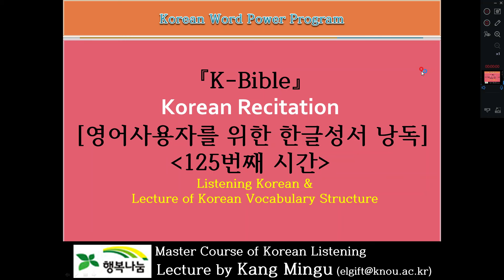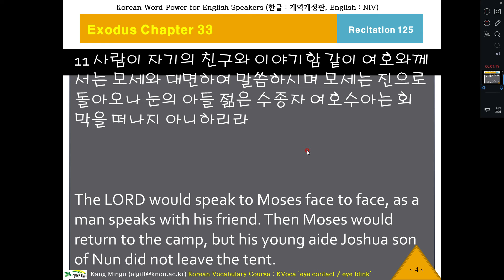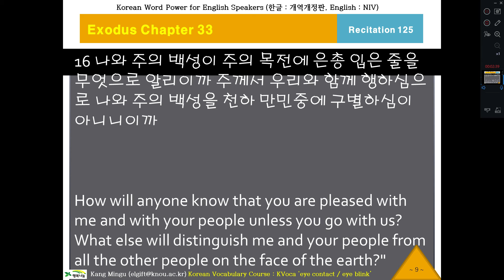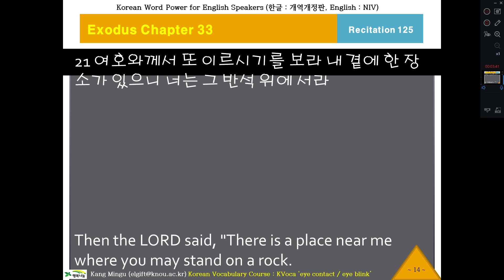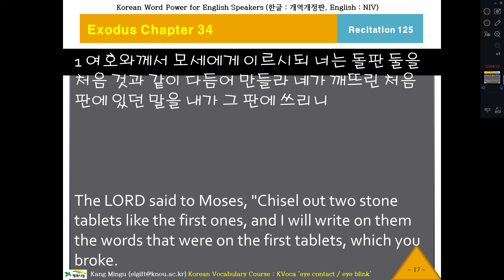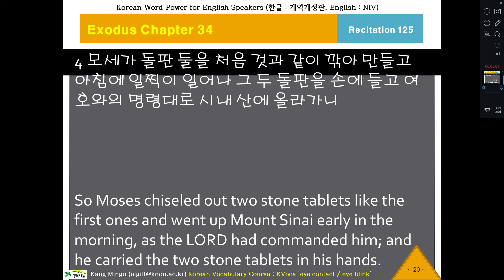케이바이블 125, Korean Word Power, Korean Bible, Exodus Chapter 33 Verse 8, 외국인을 위한 한글성서 낭독, 출애굽기33장8절부터